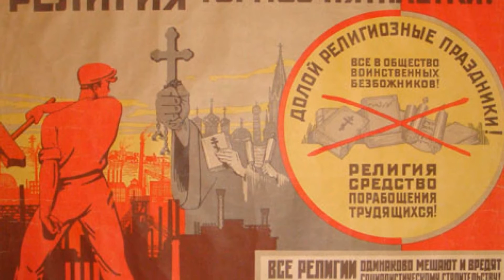Православный комунзм / Orthodoxy and communism.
Как православие с комунизмом смешивают.